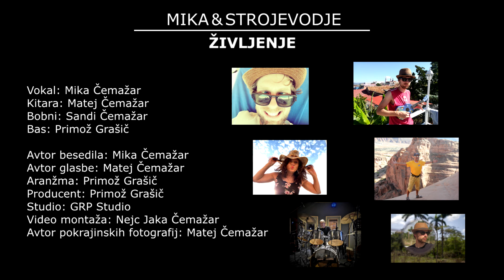Mika & Strojevodje - Življenje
Mika & Strojevodje so:

Vokal: Mika Čemažar
Kitara: Matej Čemažar
Bobni: Sandi Čemažar
Bas: Primož Grašič

Avtor besedila: Mika Čemažar
Avtor glasbe: Matej Čemažar
Aranžma: Primož Grašič
Producent: Primož Grašič

Studio: GRP Studio
Video montaža: Nejc Jaka Čemažar
Avtor pokrajinskih fotografij: Matej Čemažar